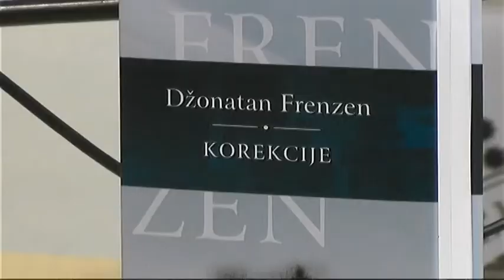SAJAM KNJIGE I GRAFIKE 06022018